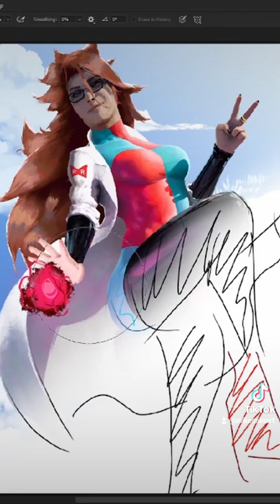Amdroid 21 Painting Reveal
Finally finished my latest piece for Android 21 from Dragonball Fighterz :)